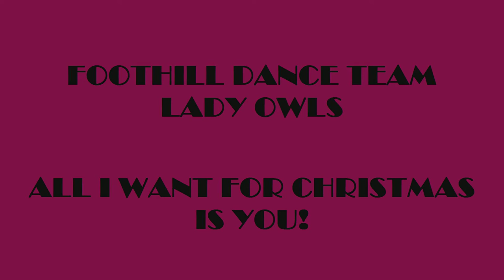FHDT, All I Want For Christmas Is You, 12/19/14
Foothill College Dance Team, Halftime Show
Lady Owls Basketball v. Ohlone